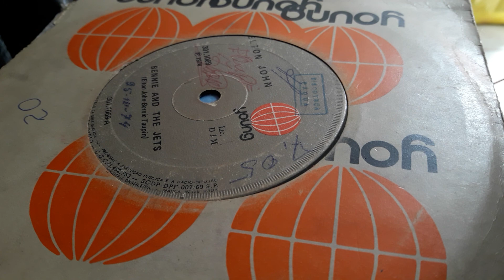Antonio Marcos - Marcas no caminho